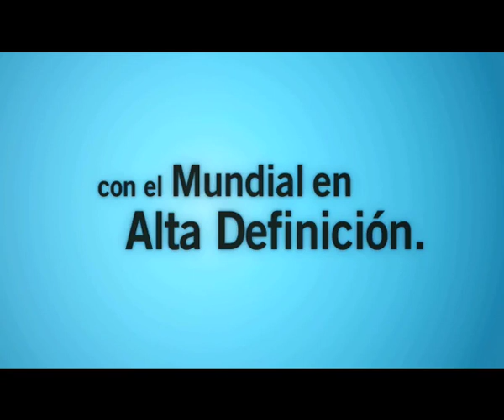La tenes adentro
Realizado en 2009 para promoción de Mundial de Fútbol de Sudáfrica 2009 para TyC SPorts.

Edición: Juan Tejero
Jefe de CAE: Pablo Encabo
Jefe de promociones: Gonzalo Gómez
Idea: Javier Gori